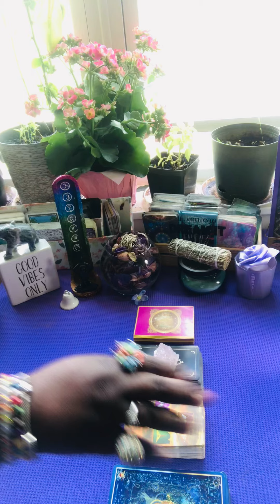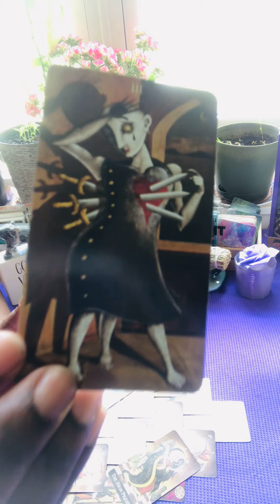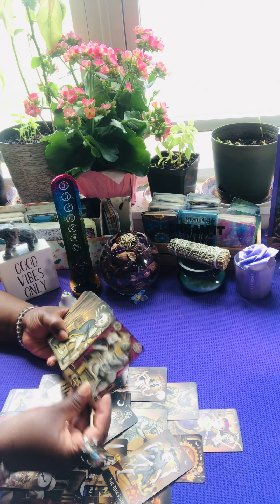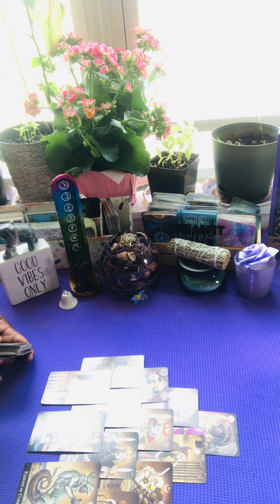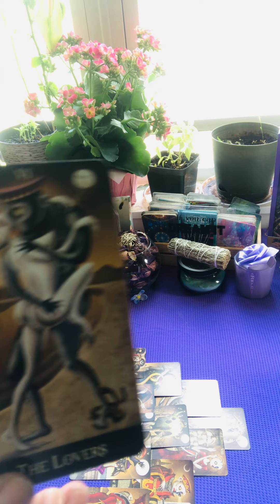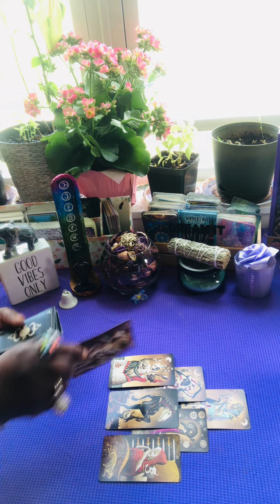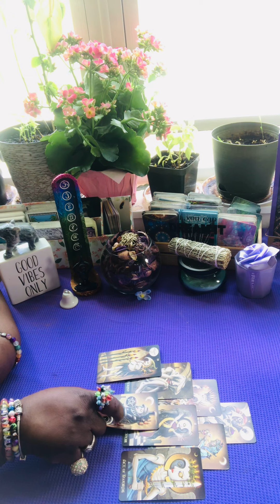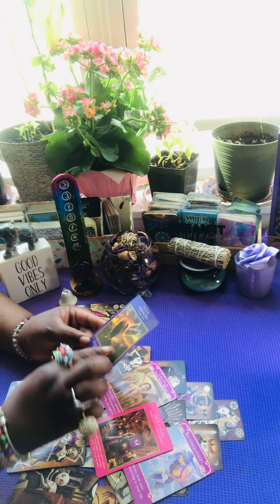All sign ❤️🌹 Reading! How do your person feel about you and y’all union?!?!?(timestamped)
All sign Weekend Reading! How do your person feel about you and y’all union?!?!?

*Instagram ~empressenergies

*Follow my other YouTube channel @Joyslove The Soul Connector. Where I talk about serious conscious knowledge